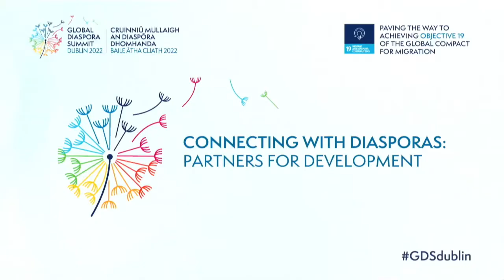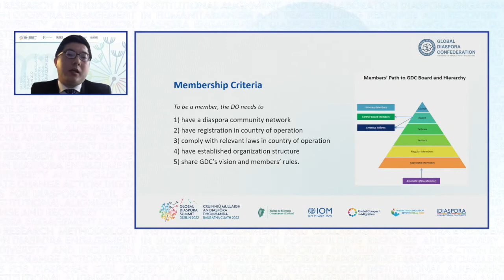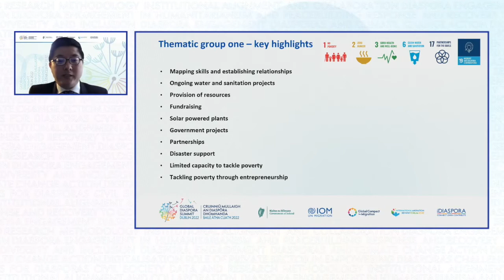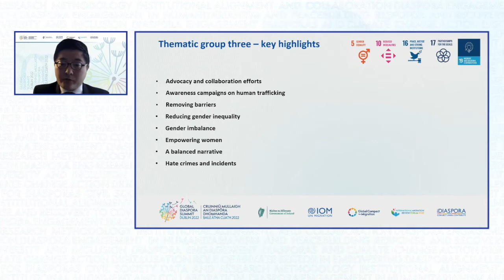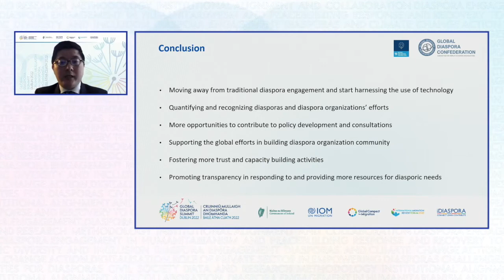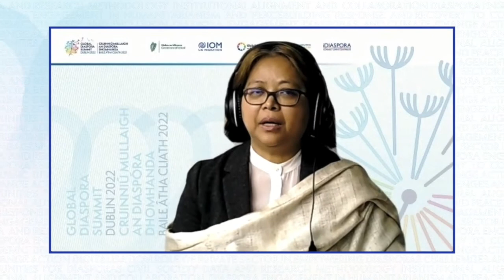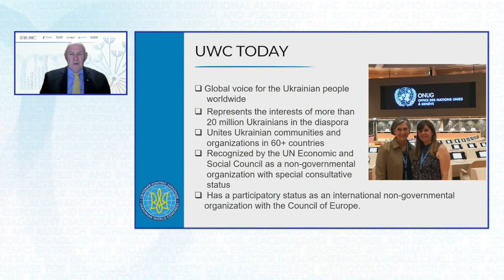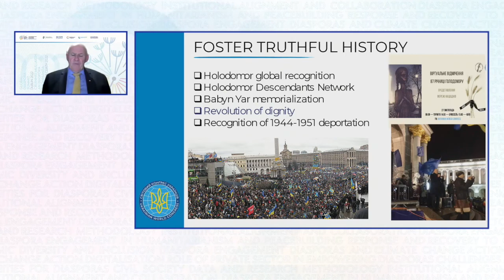GDSDublin: Connecting with Diasporas (English)